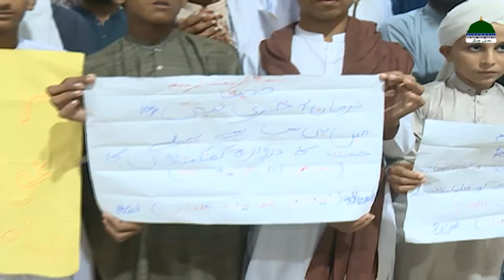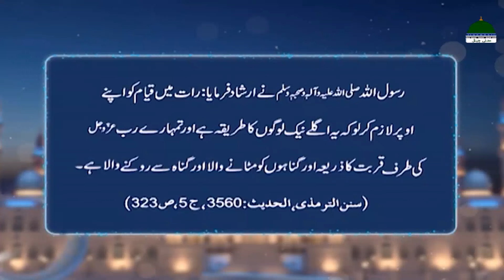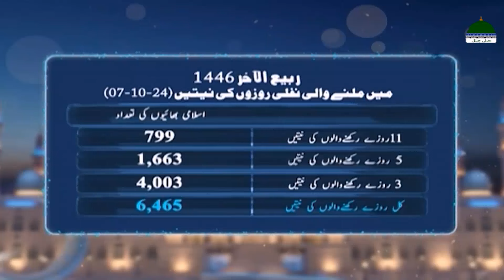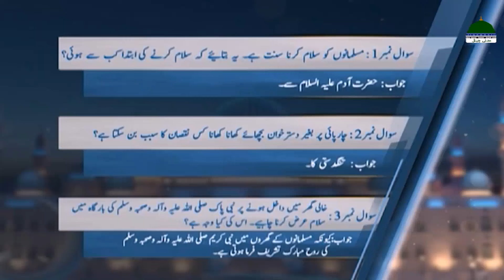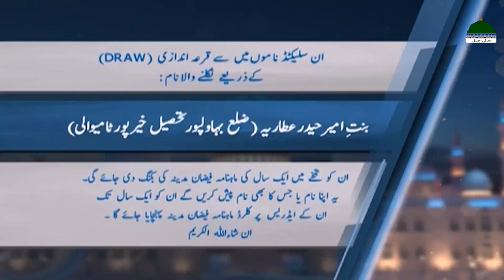Madani Muzakarah Ep 2424 | 4th Rabi Ul Akhir 1446 Hijri | 7th October 2024 | Maulana Ilyas Qadri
Madani Muzakarah Episode 2424 | 4th Rabi Ul Akhir 1446 Hijri | 7th October 2024 | Maulana Ilyas Qadri | Maulana Ilyas Qadri Bayan in Madani Muzakra | Rabi Ul Akhir 2024 | Rabi Ul Akhir 1446 | Rabi Ul Akhir 2024 Special Madani Muzakre | Madani Muzakra Latest | Madani Channel